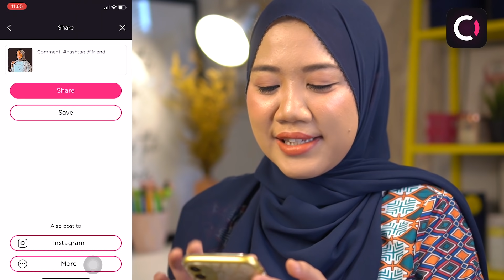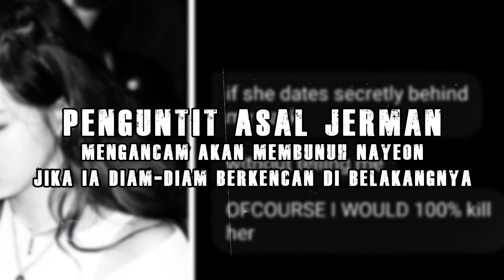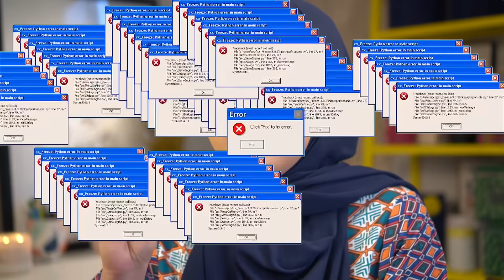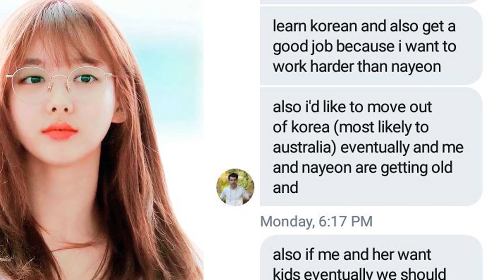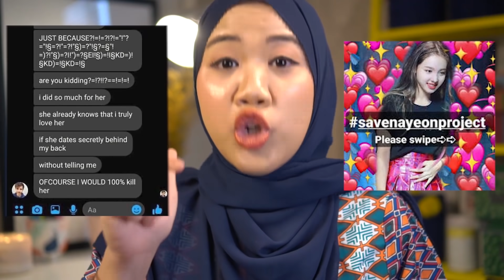ADA YANG MAU JADI ARTIS ?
Jangan lupa download aplikasi Cartoona nya ya wak!